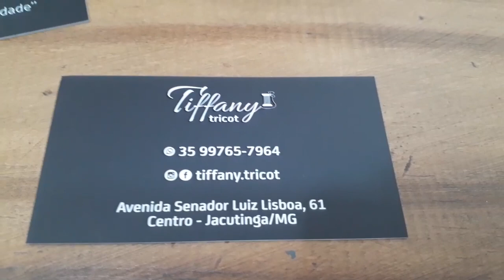Malhas outono e Inverno Jacutinga mg Vcs vão amar está loja😍 Tiffany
🎬Me siga no meu Instagram postagem diária
Quer divulgar ou enviar algo fale comigo pelo Instagram

Hotéis da cidade
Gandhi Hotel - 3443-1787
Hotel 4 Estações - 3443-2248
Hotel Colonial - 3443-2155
Hotel Filhos de Gandhi - 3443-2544
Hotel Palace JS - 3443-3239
Hotel Parque das Primaveras - 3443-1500
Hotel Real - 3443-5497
Caminhos do Bom Café - 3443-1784